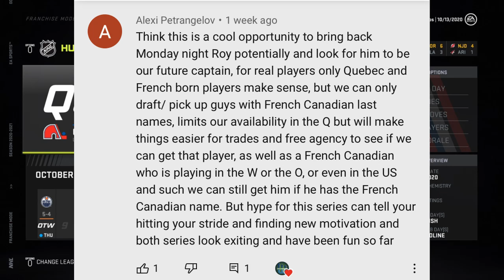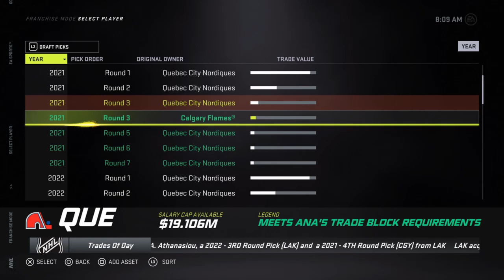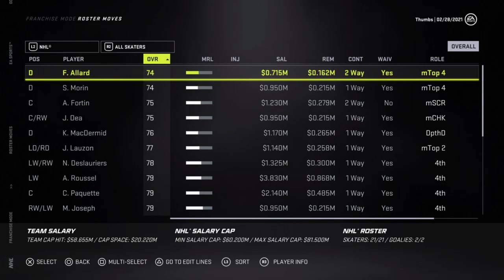NHL 21 Quebec Franchise mode - French Canadian Only |#1| "NOT OKAY"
In this episode, we simulate our first regular season as GM of the Nordiques! How will this expansion team go forward?

▶ Previous Video